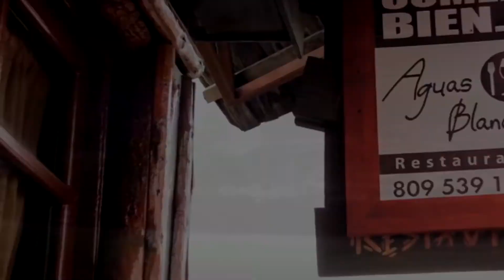¿Que es la region del cibao?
La palabra nativa "Cibao", que significa "lugar donde abundan las rocas"", era un nombre usado por los nativos tainos para llamar a la isla, pero fue usado también por los Españoles en su conquista para referirse específicamente a la zona de la Cordillera Central.

El potencial turístico de la región ofrece mucho a todo tipo de turista, desde playas, ríos y montañas hasta monumentos y hoteles, lugares interesantes para conocer  al atractivo del sol, la playa y las palmeras, es la región que   cuenta con más opciones para visitar hay ciudades y pueblos que brindan al visitante las mejores opciones de ocio, aventura y naturaleza, sin olvidar, también algunas de las mejores playas de todo el país. Al estar muy cerca el aeropuerto internacional, es fácilmente accesible su conexión con cualquier ciudad del mundo.